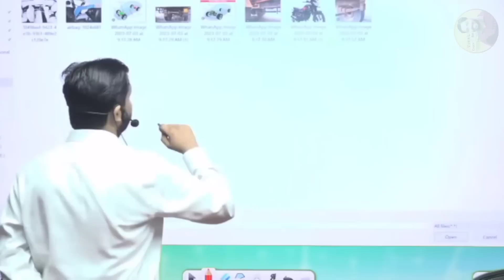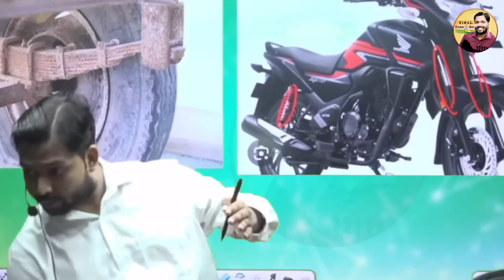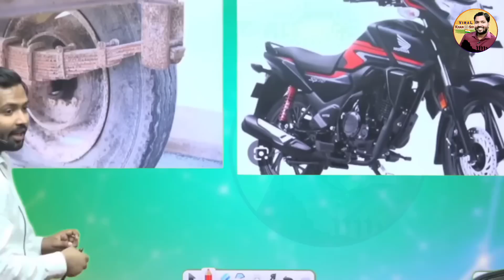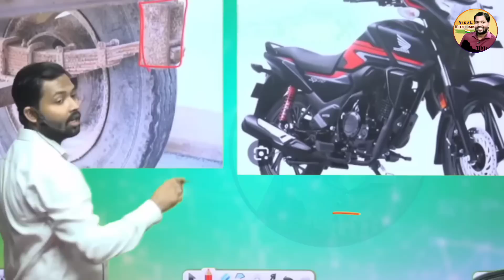गाड़ी और ट्रकों में ये सब क्यों लगा होता है? जान के चौक जाओगे